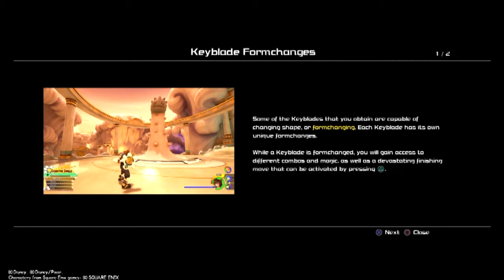BATTLE THE TITANS AND A FUN SECOND PLAYABLE CHARACTER!/Kingdom Hearts 3 Part 3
This is my voice reaction towards this game. Enjoy!